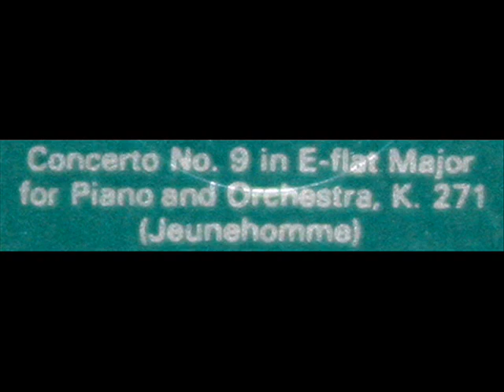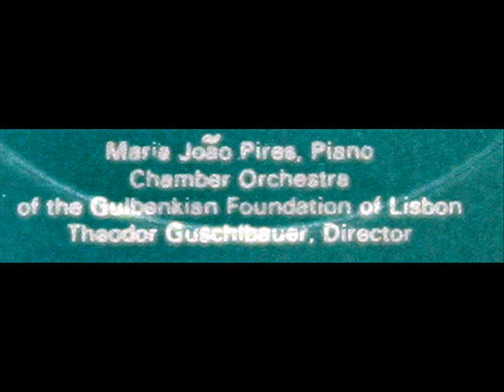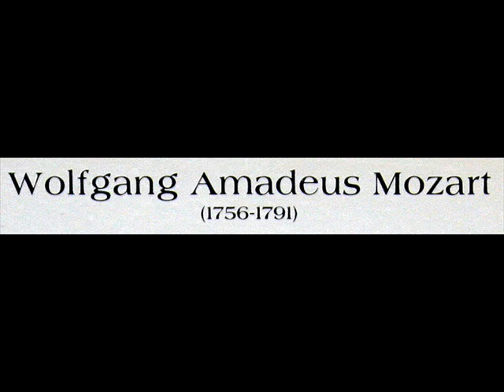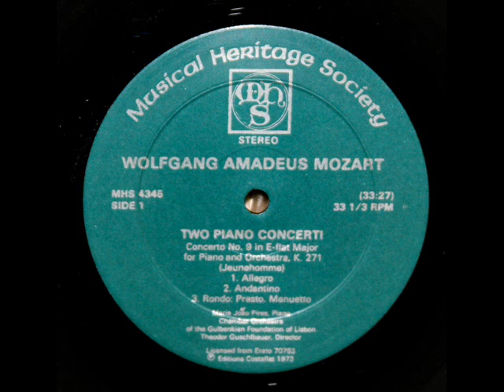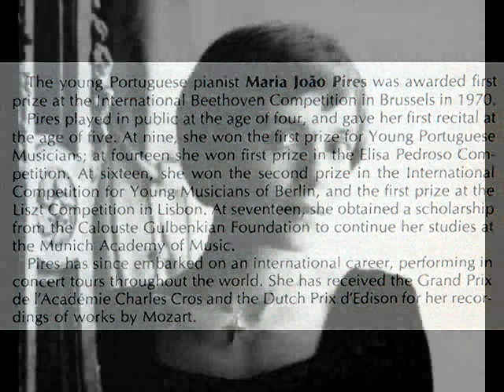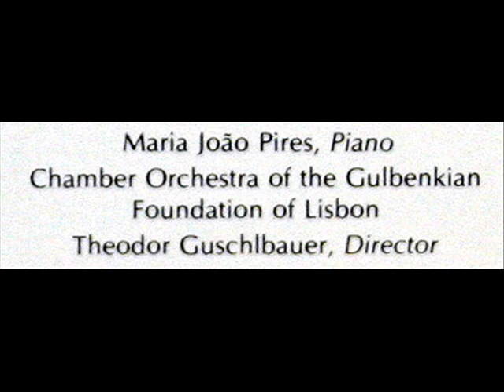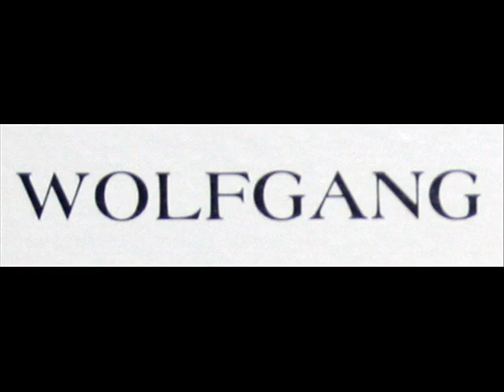Mozart / Maria João Pires: Piano Concerto No. 9 in E flat major, K. 271 ("Jeunehomme") - Rondo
Twenty-nine year old Maria João Pires is soloist in this 1973 recording of the third movement of Mozart's 9th piano concerto in E flat major, K. 271 ("Jeunehomme").  Theodor Guschlbauer (b. 1939) conducts the Chamber Orchestra of the Gulbenkian Foundation of Lisbon.

I created this video from the LP depicted above, issued by the Musical Heritage Society (licensed from Erato), serial number MHS 4345.  This recording is dated 1973; it was re-issued by MHS in 1981.

The Library of Congress online catalog entry for this recording is available for review

Movement 3: Rondo: Presto. Menuetto

Mozart / Herbert von Karajan, VPO, 1958: Symphony No. 40 in G Minor, K. 550 - Movement 3

Vingt-neuf ans, Maria João Pires est soliste dans cet enregistrement de 1973 du troisième mouvement du concerto pour piano de Mozart 9e mi bémol majeur, K. 271 («Jeunehomme»). Theodor Guschlbauer (né en 1939) dirige l'Orchestre de Chambre de la Fondation Gulbenkian de Lisbonne. J'ai créé cette vidéo à partir du LP décrit ci-dessus, délivrés par la Musical Heritage Society (licence de Erato), le numéro de série MHS 4345. Cet enregistrement est daté 1973; il a été ré-émis par MHS en 1981.

Двадцатидевятилетняя Мария Жоао Пиреi солирует в записи третьей части девятого фортепианного концерта Моцарта ми-бемоль мажор, К. 271 ("Jeunehomme") 1973 года. Теодор Guschlbauer (р. 1939) дирижирует камерным оркестром Гюльбенкяна в Лиссабоне. Видео создано с пластинки, показанной выше, выпущенной Musical Heritage Society (по лицензии Erato)/серийный номер MHS 4345. Год записи 1973, переиздана в MHS в 1981 году.  (Thank you arsviatticae.)
"David Hertzberg"